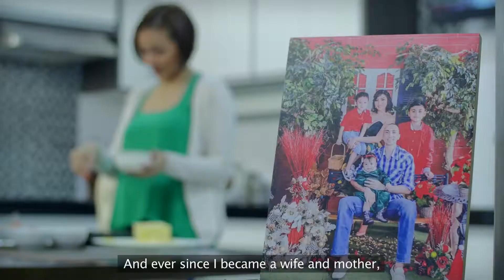Jeunesse Anion || Jeck Maierhofer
Mom life is all about finding balance at home, your passion and within yourself. Find inspiration from Jeck Maierhofer and what makes her life positivelybetter.

Follow @jeunesseanion on Facebook and Instagram for tips and other information you need to know about Jeunesse Anion.
and tell us your favorite variant!

Jeunesse Anion
Philippines' first Anion Sanitary Napkin and Liner .